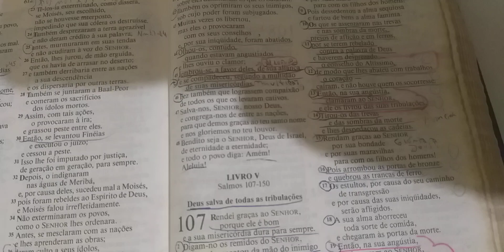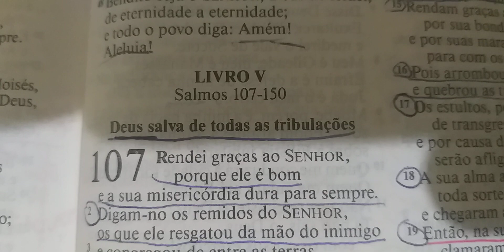Reflexão da noite: Das mãos do inimigo para as mãos de Deus